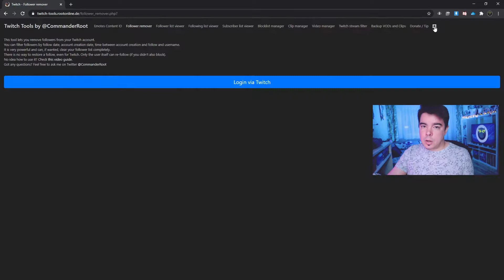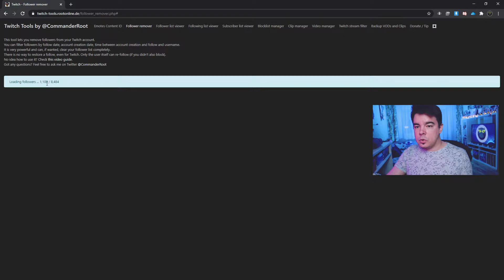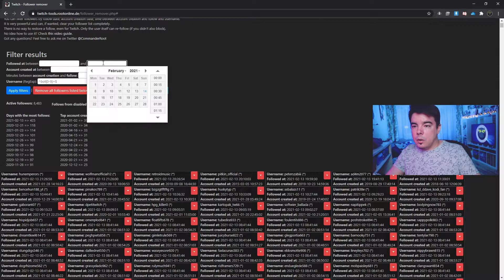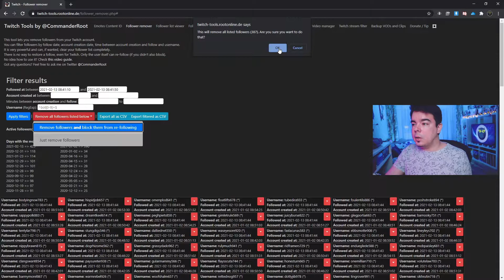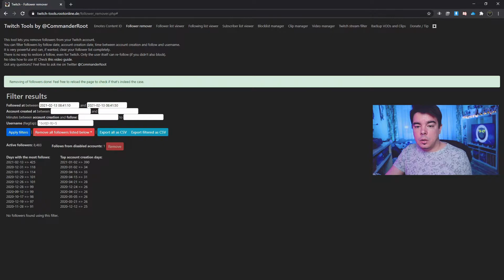FOLLOWER BOTOK ELTÁVOLÍTÁSA / TWITCH MAGYARUL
A fenti videómban egy gyors tutorial keretein belül megmutatom, hogyan tudod eltávolítani és letiltani a nemkívánatos Twitch követő botokat a csatornádról.

Ha hasznosnak találod, esetleg akad még kérdésed, gyere és lógjunk együtt az élő streameken
Vagy keress a honlapomon található elérhetőségeim bármelyikén (ahol többek között az éppen érvényes Twitch menetrendemet is megtalálod)

SHOUTOUT - Köszönet nekik a tippért és a megoldásért!